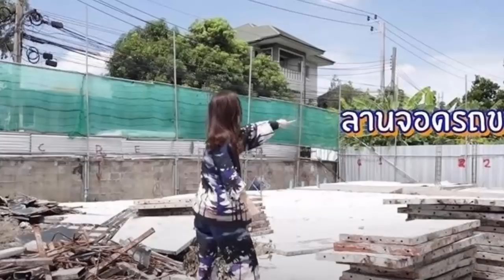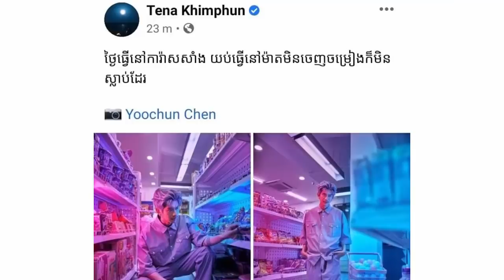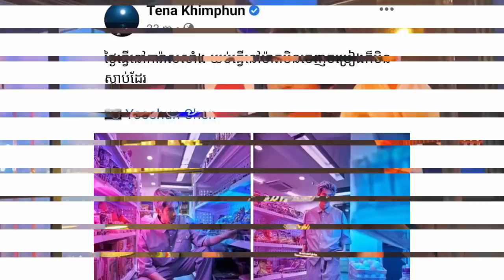Wow ញាក់សាច់តែម្តង! ស្ងាត់ៗតារាស្រីថៃ Baifern បង្អួតផ្ទះថ្មី ធំដូចវិមាន ឯតម្លៃវិញថ្លៃខ្ពស់កប់ពពក